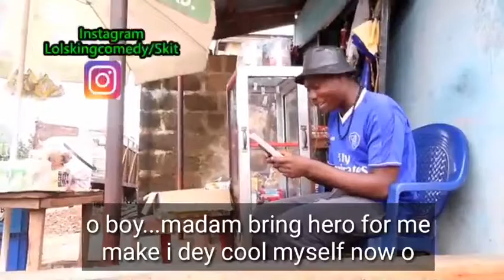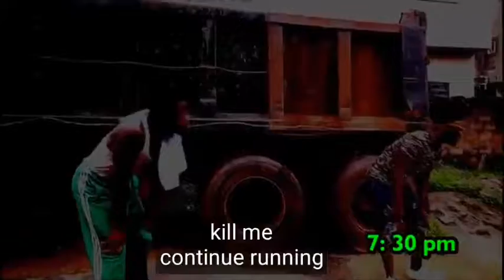Lolsking comedy- BAD MARKET best comedy 2019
Lolsking comedy; we provide you with all comedy skit of your choice.